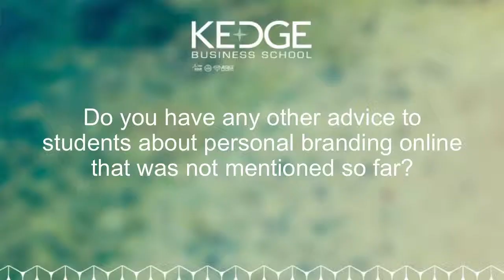Katia Blanc 3/3 - how to use LinkedIn & international differences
How to use LinkedIn for Personal Branding Online?
What are the international differences in Personal Branding Online?